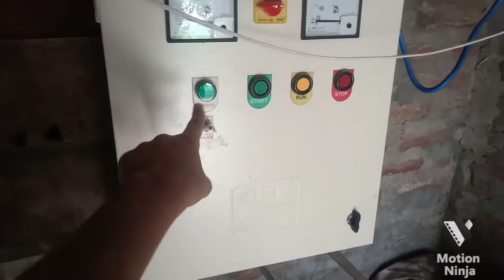kase chalta hai tube well